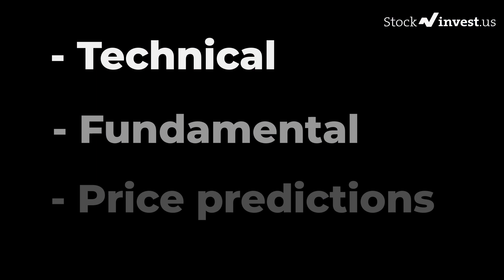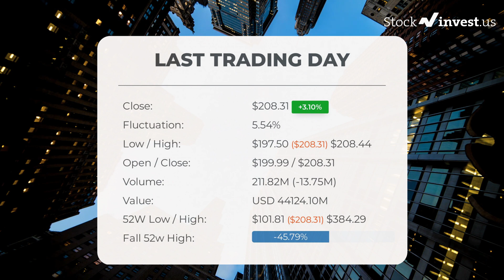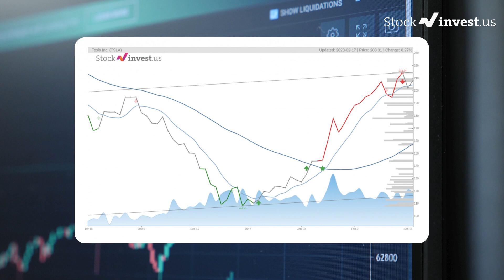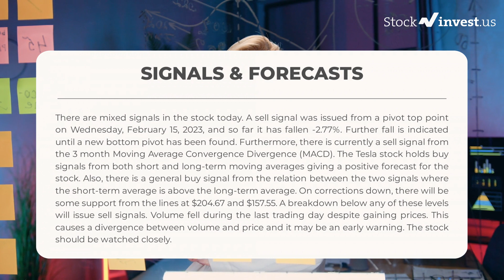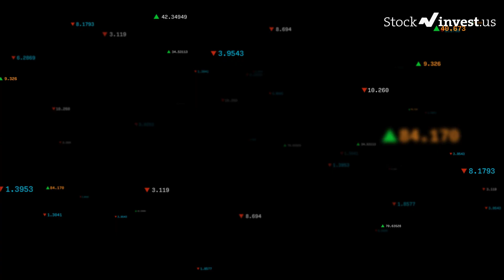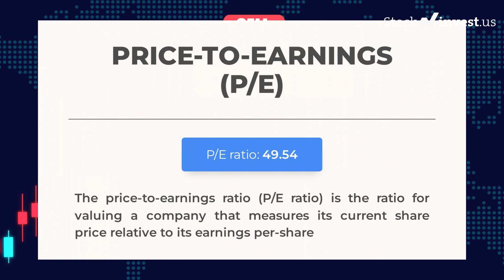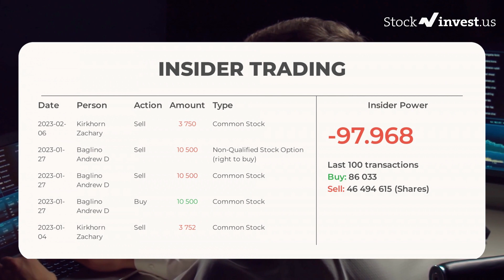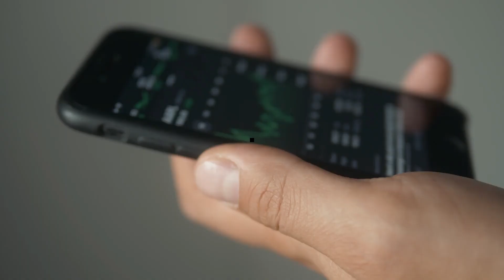TSLA Price Predictions - Tesla Stock Analysis for Tuesday, February 21st 2023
Tesla Inc. Stock Prediction and Forecast [TSLA]

TSLA price prediction was made on 21st of February, 2023.

We go over the TSLA stock - Tesla, Inc. stock, and give our stock price prediction on the TSLA stock, our TSLA stock price analysis, and stock price forecast on TSLA for Tuesday, February 21st 2023

TSLA Stock Analysis - Tesla, Inc. Stock Price Prediction for Tuesday, February 21st 2023